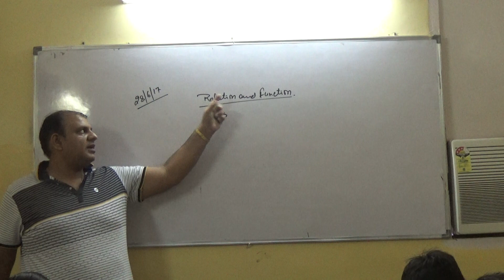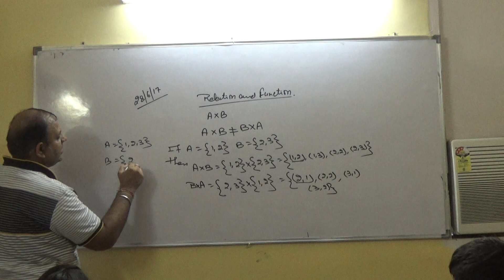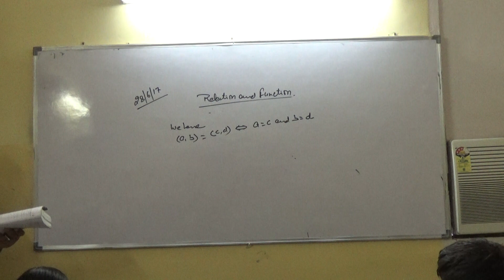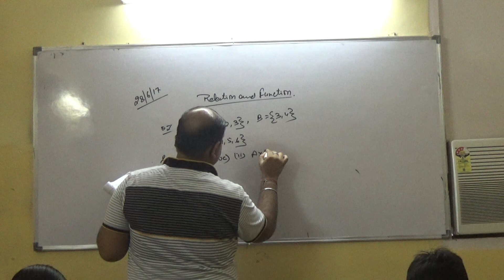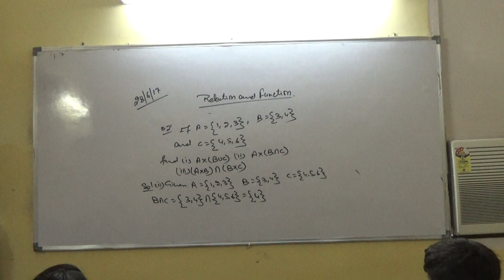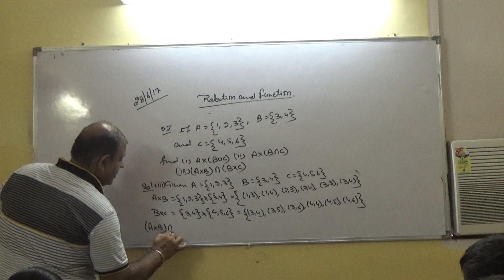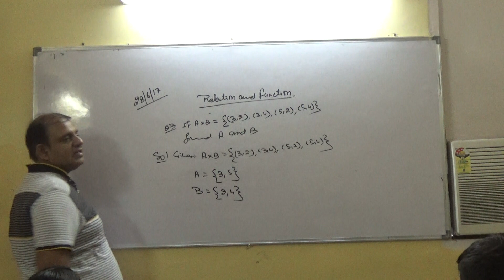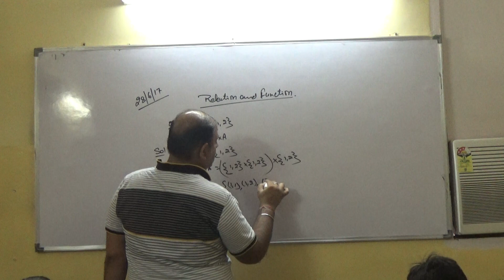relation and function class xi part-1